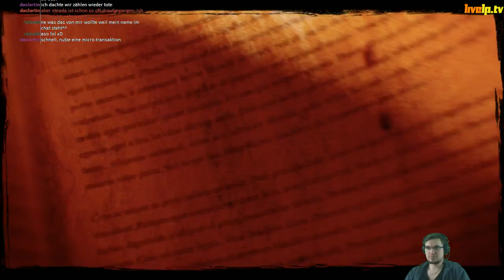Call of Juarez Gunslinger || Part1 || Blind Playthrough - 3 / 5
Let´s Stream